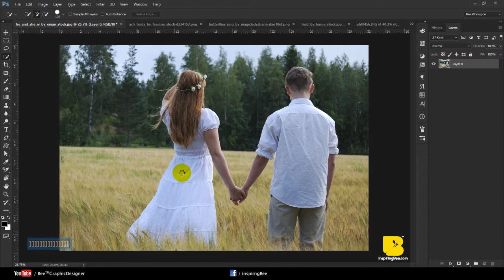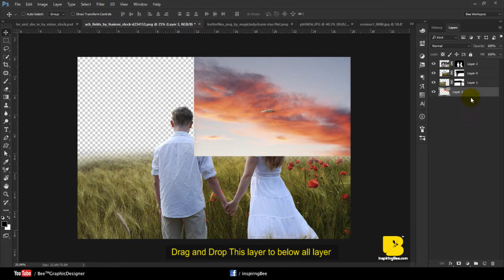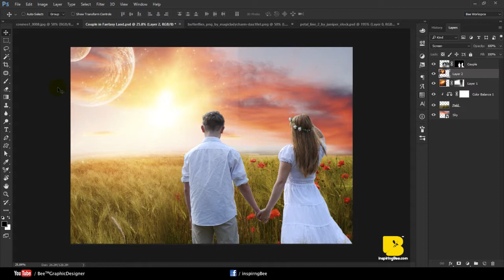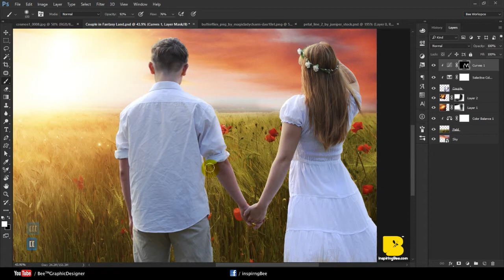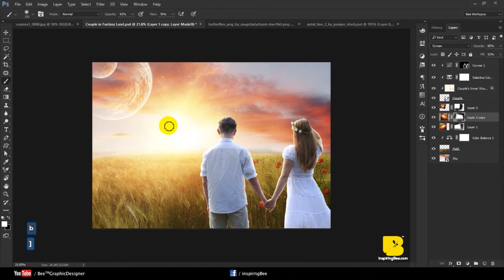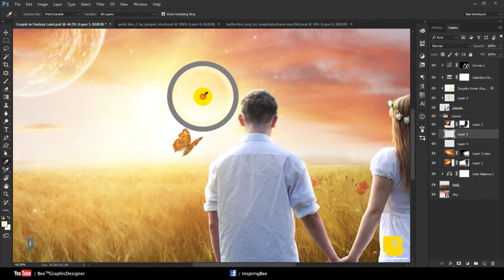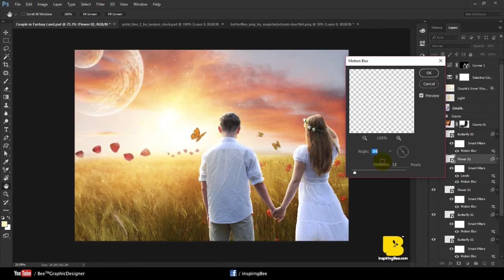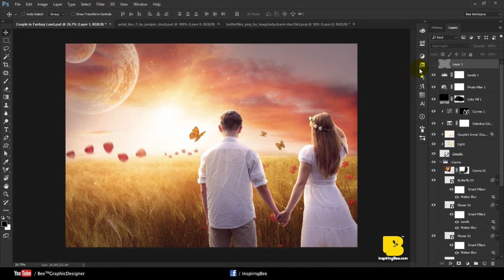Couple Wedding Photos Editing in Photoshop Fantasy Look | Change Background | Photography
In this tutorial you will learn advance Couple Wedding outdoor Photo Editing Fantasy Sunset Fall Color Effects, Photo Retouching, Change Background & Color Adjust